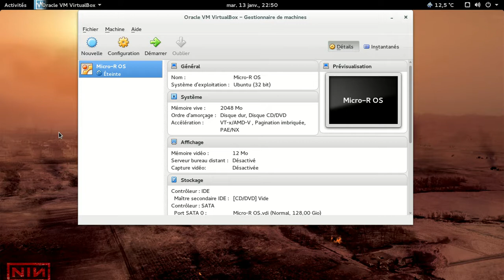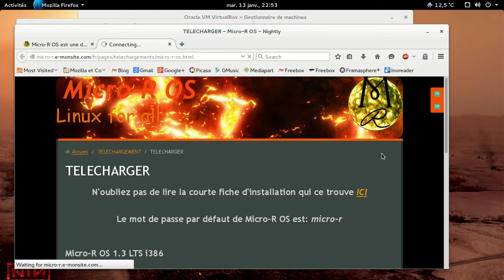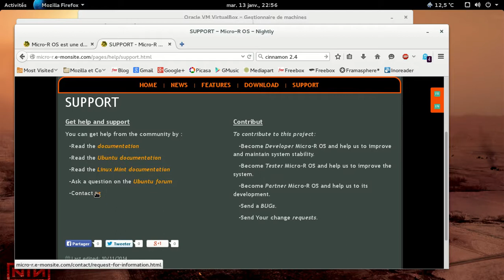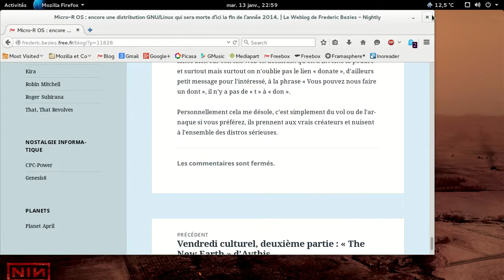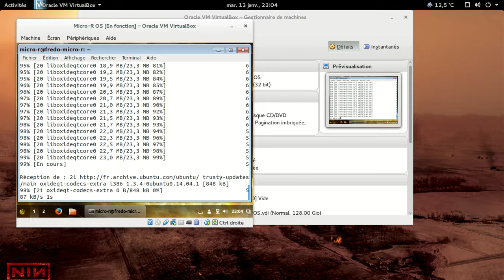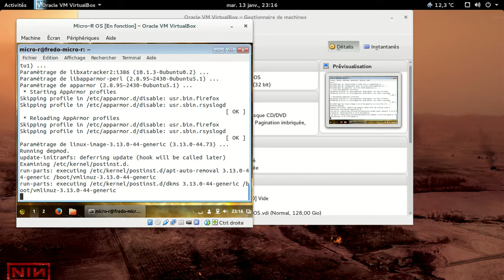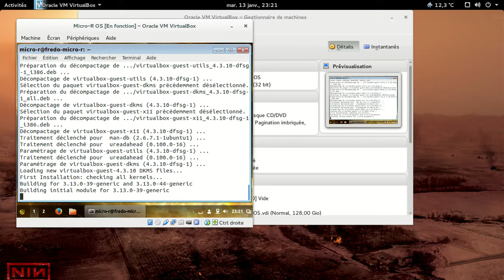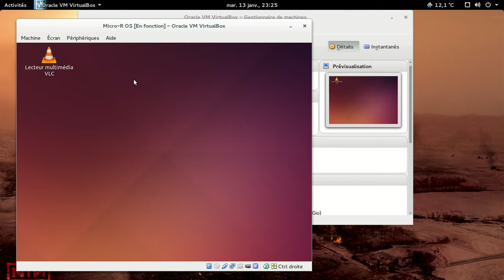MicroR-OS : RIP ?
Vidéo qui parle de la Micro-R OS, distribution basée sur Ubuntu et Cinnamon. J'essaye simplement de la mettre à jour. Je vous laisse découvrir le résultat.

Vous pouvez sauter allègrement la vidéo entre 6 minutes 51 et 32 minutes 31. Je sais, c'est un gros morceau de la vidéo. Rien ne vous empêche de visionner la partie en question, car je dois dire que j'ai fait tout pour meubler :)